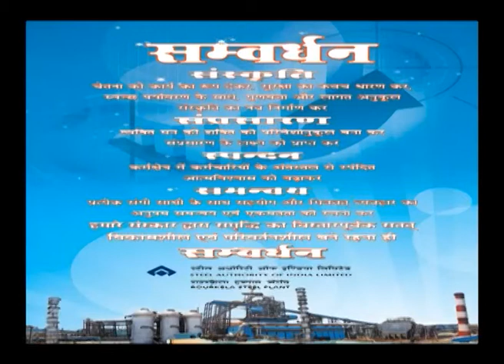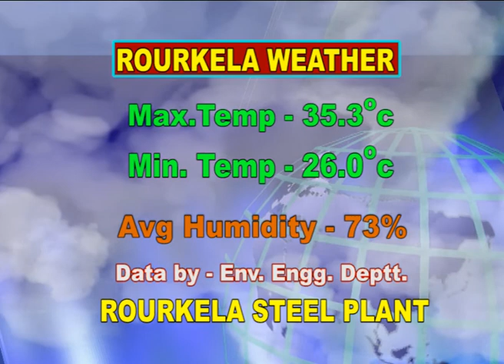HINDI NEWS DT- 24/ 6/ 2017